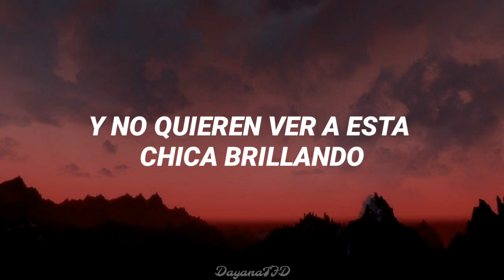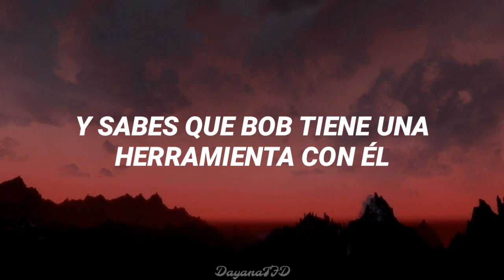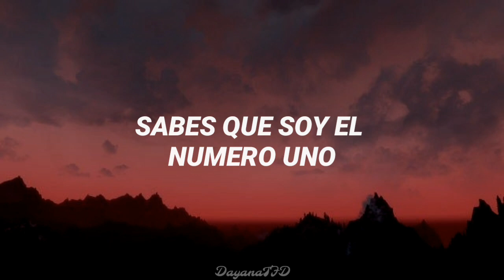Fuck it up - Kamaiyah ft. YG [ Sub Español ]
☆ Etiquetas ☆

fuck it up kamaiyah sub español

fuck it up kamaiyah letra

fuck it up kamaiyah traducida

fuck it up tik tok

fuck it up lyrics

fuck it up español